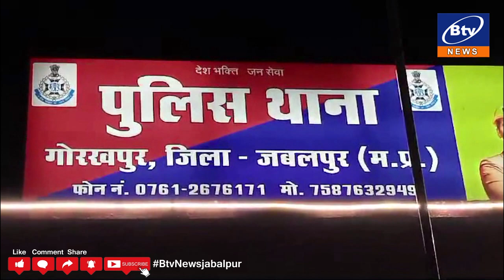जबलपुर - नकली घी की सूचना पर गोरखपुर पुलिस ने बंदरिया तिराहै के पास की कार्यवाही..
ई रिक्शा से 5 टीन घी किया जप्त--घी के सेम्पल भेजे जांच के लिए